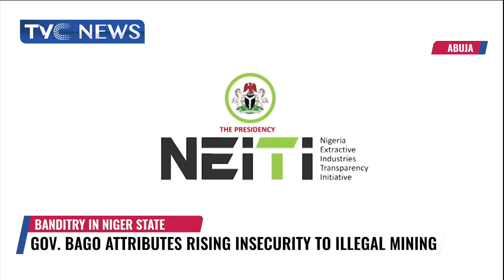Niger Governor Commiserates With Military Over Death Of Troops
Tragedy struck later on Monday, when the air force helicopter that evacuated the casualties crashed in the mountains of Shiroro.

The state governor who is pained by the loss of troops, wants the air force to scale up its operations in the state.